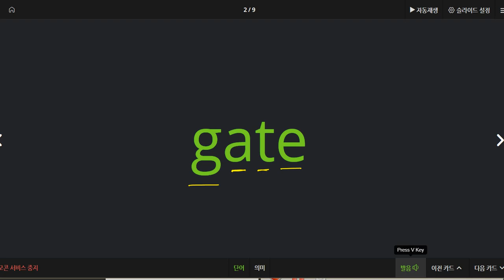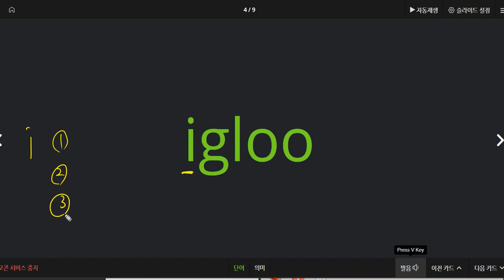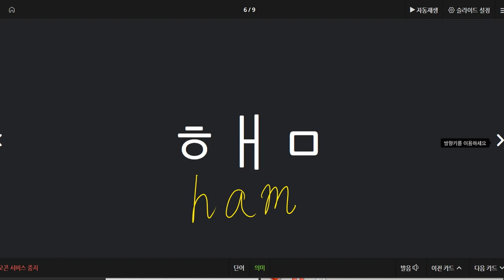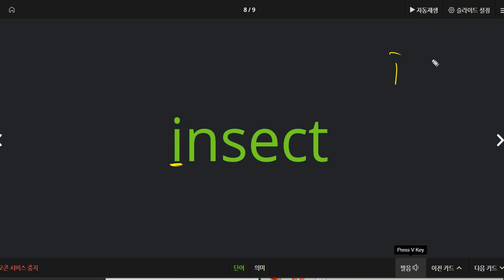김예은 2021 01 18 칭찬